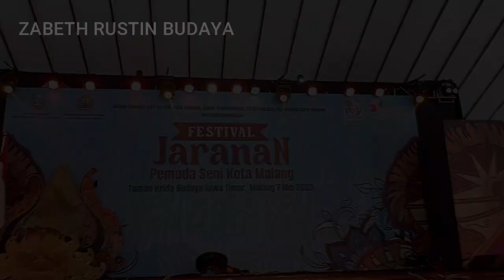PARADE JARANAN MALANG